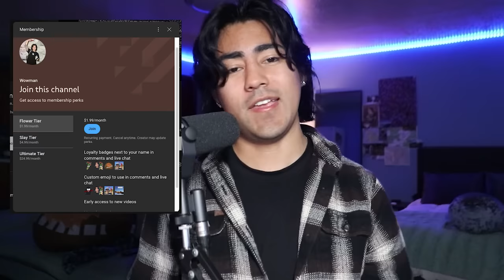The Chimp Attack You DON’T WANT To Know About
In today's episode, we take a deep dive into the disturbing case of Moe the Chimp and the tragic incident that took place when his owner went to visit him at an animal sanctuary.

Thank you for being you :D Happy PRIDE!!